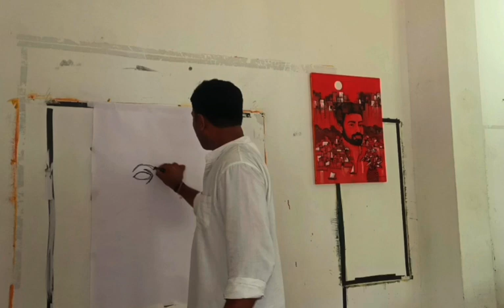എന്താണ് സമകാലിക കല ? What is contemporary art ?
What is contemporary art ? എന്താണ് സമകാലിക കല ?